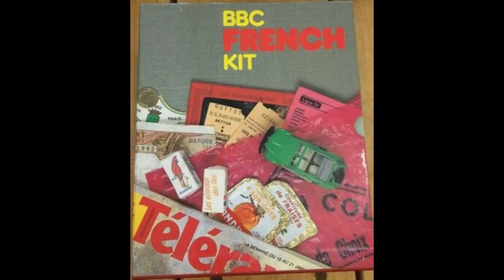BBC French Kit Audio Unit 09